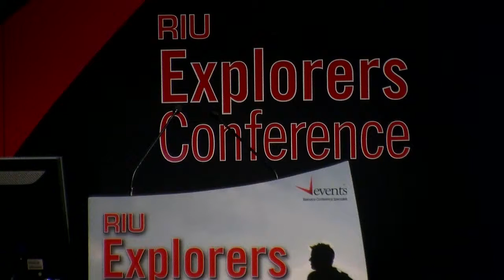Gundulla We Dance - Yabu Band - Live at RIU Explorers Conference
Deli and Boyd from the Yabu Band are joined by Tony Shaw to perform "Gundulla We Dance" at the RIU Explorers Conference in Fremantle (February 19th 2014).